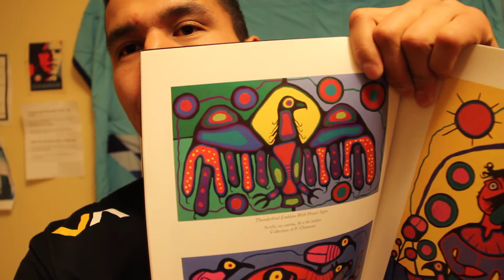Pinesi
Today's Anishinaabemow.in word of the day is "Pinesi" which means "Thunderbird"